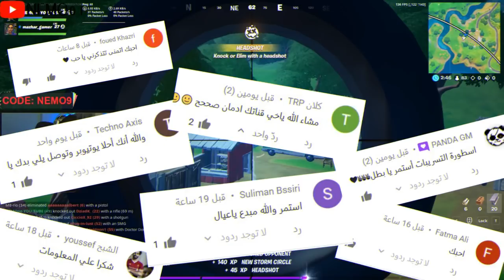فورت نايت | 60.000 اكس بي (تحديات مخفية) | فتح ستايل شنطة ولفرين | تحديات ولفرين الاسبوع الثالث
علامات لا تهمك:
فورت نايت شرح تحديات الاقزام السرية

فورت نايت تحديات سرية سيزون 14
فورت نايت تحديات 60.000 xp
فورت نايت تحديات على 60 الف اكس بي

فورت نايت طريقة فتح ستايل شنطة ولفرين
فورت نايت شنطة ولفرين

شرح _تحديات_الاسبوع_الثالث
فورت نايت شرح تحديات الاسبوع الثالث سيزون 14
فورت نايت تحديات الاسبوع الثالث سيزون 4 شابتر 2

فورت نايتن حل تحديات الاسبوع الثالث سيزون 14
شرح تحديات الاسبوع الثالث الموسم الرابع  في فورتنايت
تحديات الأسبوع الثالث فورتنايت السيزون 14  شرح جميع التحديات
فورتنايت - قم بتصفية ايرون مان في صناعات ستارك تحديات الاسبوع الثالث السيزون الرابع الفصل الثاني
فورت نايت | شرح تحديات الاسبوع الثالث السيزون 14
فورت نايت تحديات الأسبوع الثالث زر فريسة النمر الأسود
فورت نايت شرح جميع تحديات الاسبوع الثالث السيزون الرابع مكان النمر الأسود و ايرون مان
فورت نايت  تحديات الأسبوع الثالث  ضع مصائد الحرائق
فورت نايت I تحديات الاسبوع الثالث السيزون الرابع الشابتر 2
فورتنايت | تحديات ولفيرين الاسبوع الثالث - مكان كأس ولفيرين
زر فريسة النمر الاسود فورتنايت Fortnite
فورتنايت - ضع مصائد الحرائق 3 تحديات الاسبوع الثالث السيزون الرابع الفصل الثاني
كيف تجيب حقيبة وولفرين تحديات وولفرين الاسبوع الثالث فورت نايت
فورتنايت - اعثر على تذكار وولفرين في المرافئ المتسخة - تحديات وولفرين الاسبوع الثالث
وجه ضررا بمضخات الوقود المتفجرة او حاويات الوقود فورت نايت
فورت نايت قم بتصفية ايرون مان في صناعات ستارك
فورت نايت اعثر على تذكار وولفرين في المرافئ المتسخة
فورت نايت زر فريسة النمر الاسود